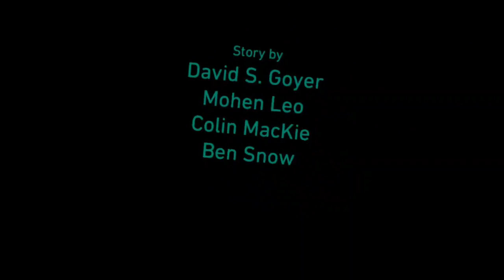Vader immortal 2 i fought a rancor